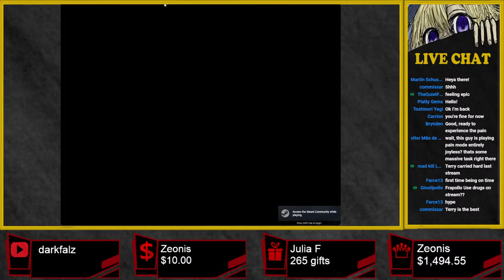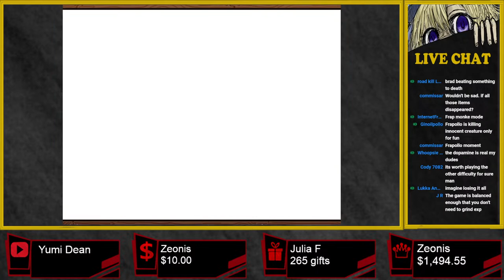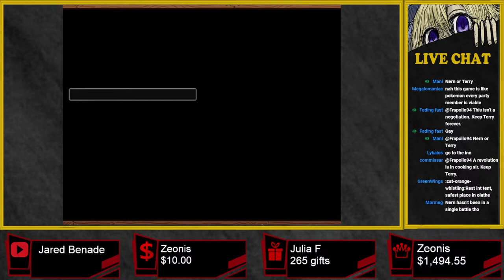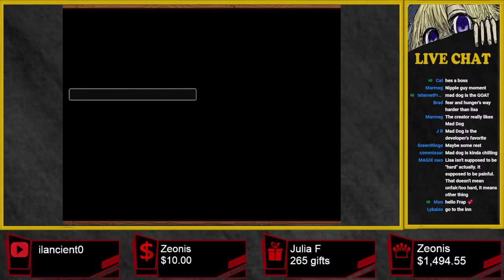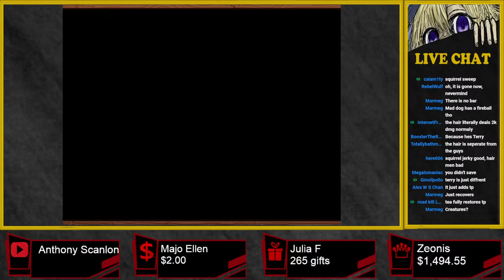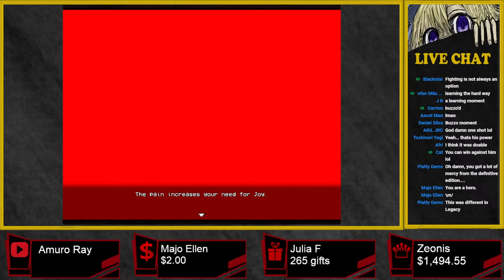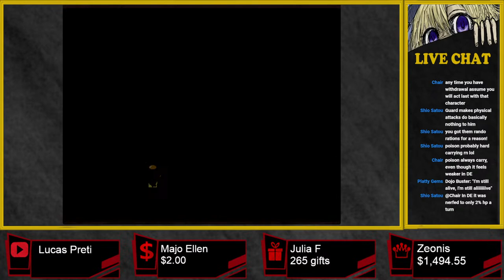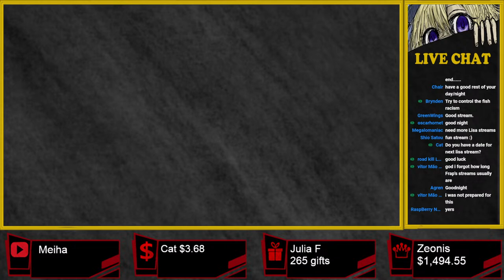JOY WILL BRING PAIN! (Lisa The Painful Pain Mode Blind Run)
We continue our adventure in Lisa The Painful, but I decided something: I'll try to not use joy, we will win with our strenght and kill rando!